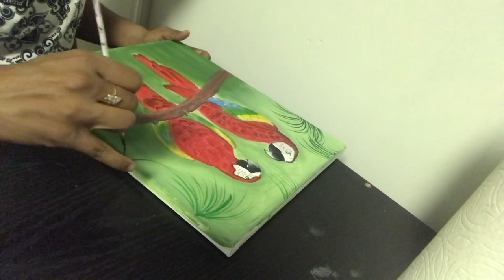Macaw Acrylic Painting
Hi Friends,
Macaws are a group of New World parrots that are long-tailed and often colorful.They are popular in aviculture or as companion parrots.

Aviculture is the practice of keeping birds  in captivity using controlled conditions, normally within the confines of an aviary, for hobby, business, research and conservation purposes.

A companion parrot is a parrot kept as a pet that interacts abundantly with its human counterpart
I’m using Acrylic paint for this painting  on the Canvas with Flat,round brushes and Script Liner for adding details.

Keep practicing.